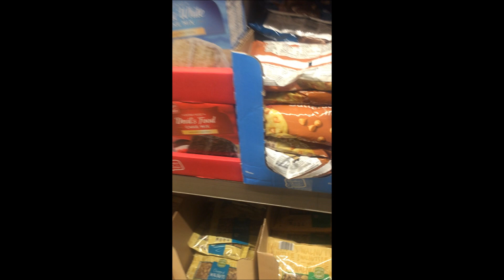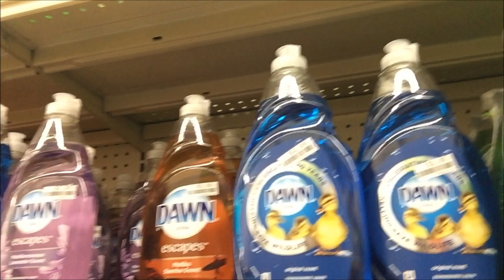TWERKING MY BOOTY ON A WOLF! COME SHOP WITH US! CUTE COUPLE GOALS!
Song-Major
Artist-Young Dolph Ft. Key Glock
Licensed to YouTube by- EMPIRE, TheAdministrationMusicRights (on behalf of Paper Route EMPIRE); AMRA, LatinAutor, UMPI, BMI - Broadcast Music Inc., Kobalt Music Publishing, and 7 Music Rights Societies

Song-XXL-Official Audio
Artist-DaBaby

Song-Gospel
Artist-DaBaby Ft. Chance the Rapper, Gucci Mane, YKOsiris

Song-IPHONE
Artist-DaBaby Ft. Nicki Minaj
Licensed to YouTube by- UMG (on behalf of South Coast Music / Interscope PS); UMPG Publishing, and 1 Music Rights Societies

Song-BIG
Artist-Young M.A

Song-Ashley
Artist-Stunna 4 Vegas Ft. DaBaby
Licensed to YouTube by- UMG (on behalf of Billion Dollar Baby/SCM PS); LatinAutor, BMI - Broadcast Music Inc., ASCAP, CMRRA, and 3 Music Rights Societies

Song-Cash Shit
Artist-Megan Thee Stallion Ft. Dababy
Licensed to YouTube by- Three Hundred (on behalf of 300 Entertainment); UMPG Publishing, LatinAutor, UNIAO BRASILEIRA DE EDITORAS DE MUSICA - UBEM, LatinAutor - PeerMusic, and 2 Music Rights Societies

WE LOVE SHOPPING TOGETHER AND PLAYING MUSIC AND JUST HAVING FUN! WE WENT TO ALDIS, FOOD DEPOT AND BIG LOTS!